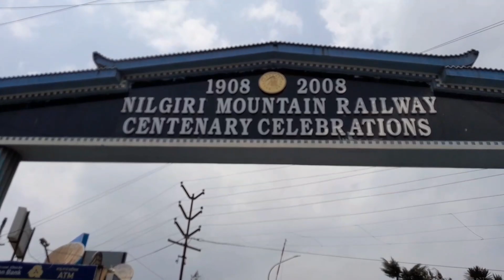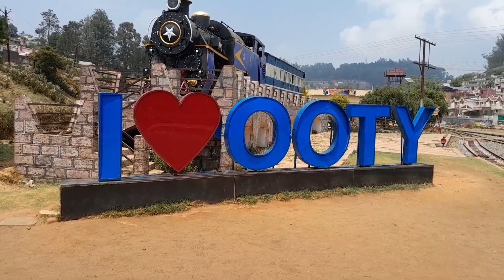Ooty Toy Train First Class Journey||Nilgiri Mountain railways||by telugutrainwala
Ooty to Mettupalayam toy train journey
Nilgiri railways
Part-01

Similar searches:-
Ooty toy train journey
Ooty toy rail journey
Coimbatore to Ooty train
Coonoor to ooty train
Ooty to coimbatore rail journey
Ooty train journey
Udagamandalam toy train journey